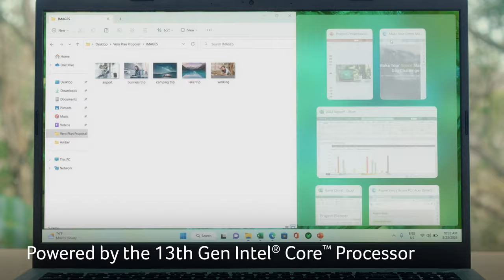Aspire Vero 2023 Trailer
ASUS Zenbook 14 Flip OLED 2023 Trailer
Made with 40% post-consumer recycled material, yet tough enough to handle the rigors of everyday use, the NEW Aspire Vero is what you get when sustainability meets durability. Make your GREEN mark today with a laptop that’s tough on wear and tear, yet easy on the planet.
Video credit: ACER